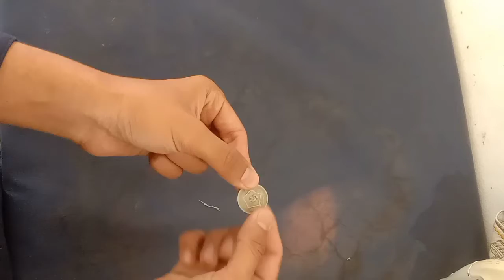magic kis Tarah karte Hain my YouTube channel m Sami wellcome to My vlog